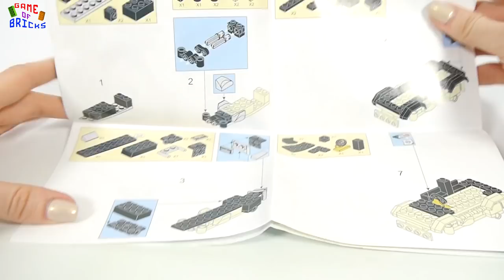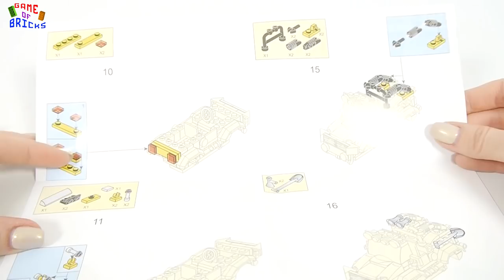Sluban car club М38-В0663А, М38-В0663D black and yellow jeeps | BRICK SET UNBOX & BUILD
Sluban car club М38-В0663А, М38-В0663D black and yellow jeeps - Bricks set unboxing and Speed Build

09:51 Lucky Duck by Silent Partner